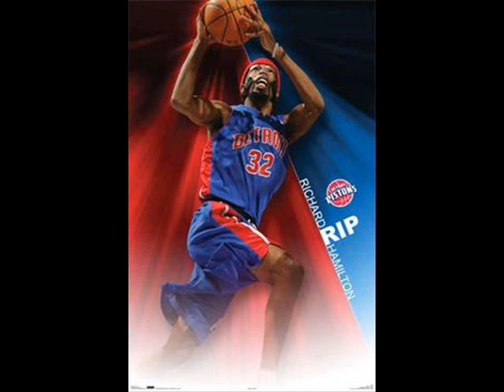My Favorite Sports Teams Rivalries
These are my favorite sports teams and their rivals pictures.